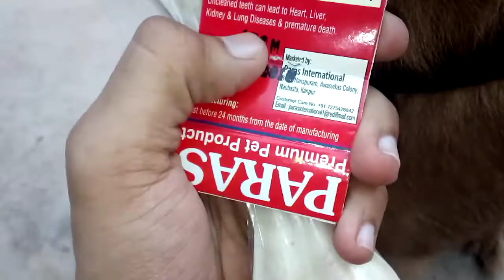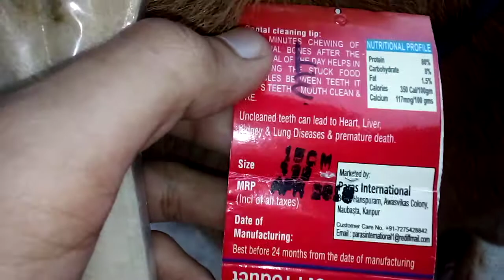Can we feed artificial bones to dogs ! Advantages of artificial bones for dogs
Can be feed Artificial bones to dogs